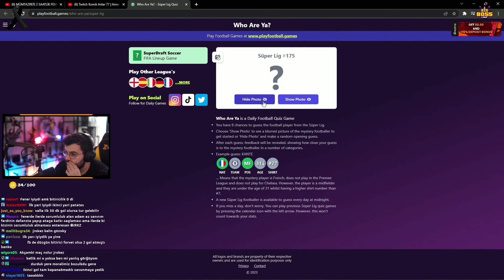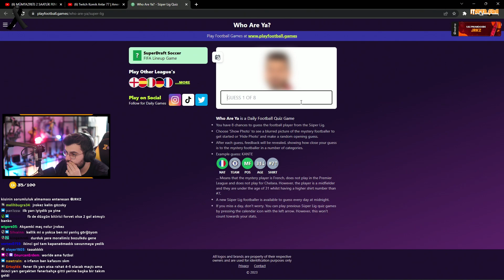Jrokez - MÜMTAZREİS SEVİLLA 2-0 FENERBAHÇE İZLİYOR